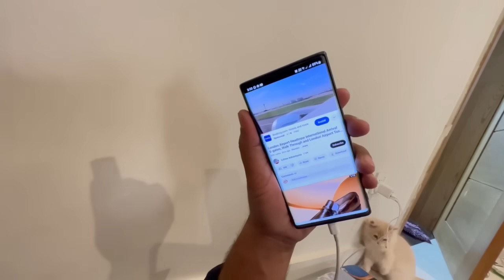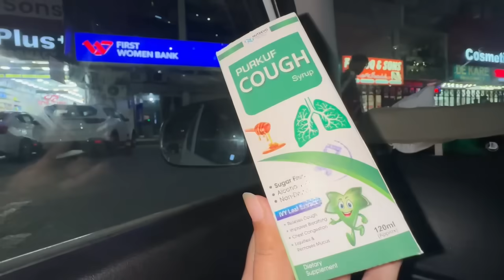Ami ja rhi hy ticket hogyi | hmny y nhi socha tha | Sitara Yaseen vlog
Ami ja rhi hy tickets hogyi
Humny y nhi socha tha
New vlog
Sitara Yaseen